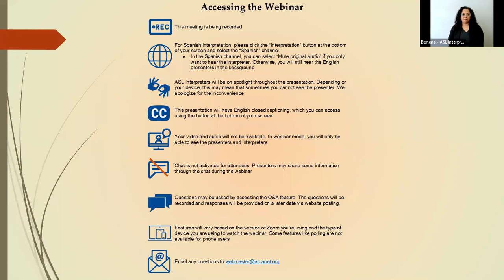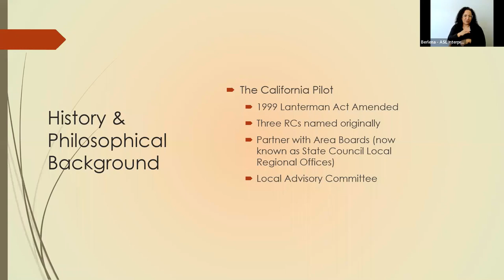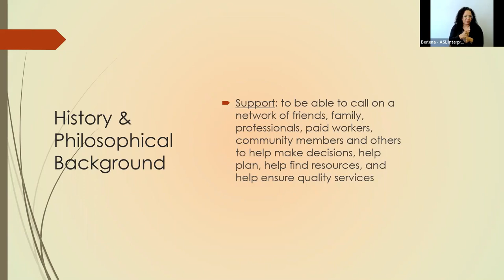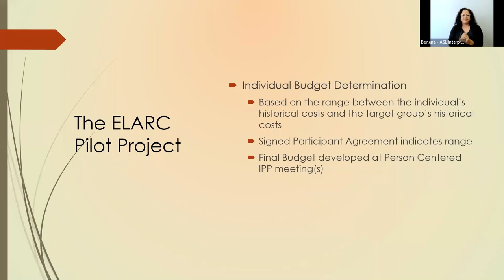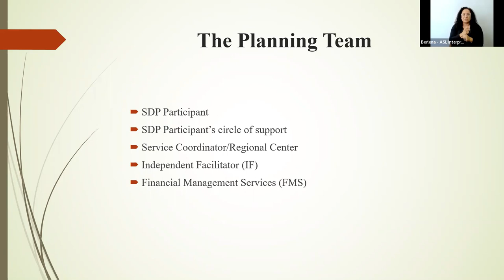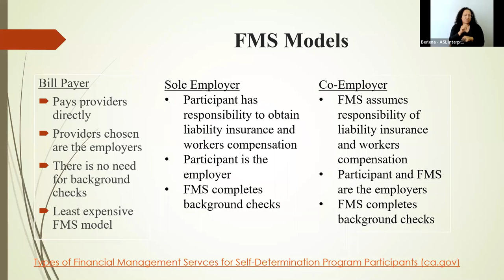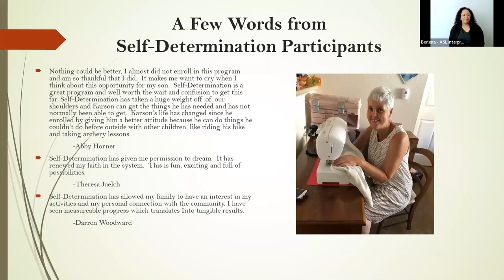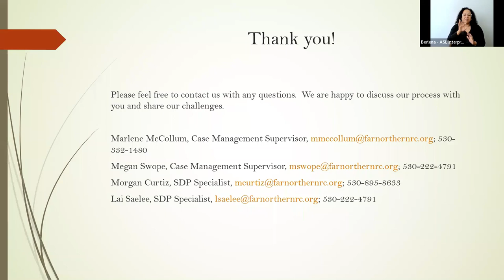Self-Determination Program Webinar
This event is for people served by regional centers and their families who want to learn more about this service. We’ll be talking about the philosophy, principles, and history of SDP, and the role of the planning team.